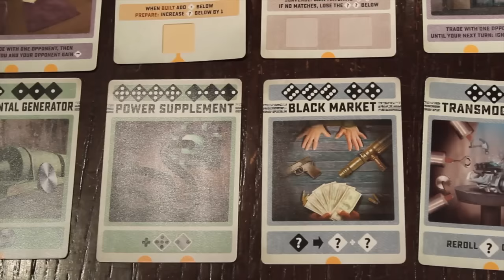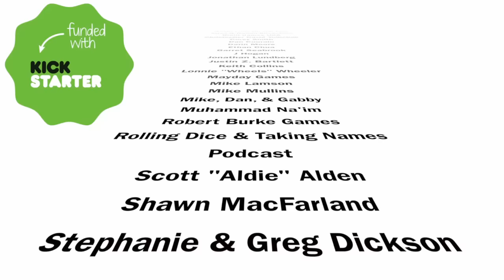Trip to Bezier Games & Ted Alspach Interview with the Game Boy Geek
I visit Bezier Games headquarters in San Jose, CA and meet with owner, designer and publisher Ted Alspach. We talk about his background in starting Bezier games, some announced upcoming games, and some secret un-announced games.